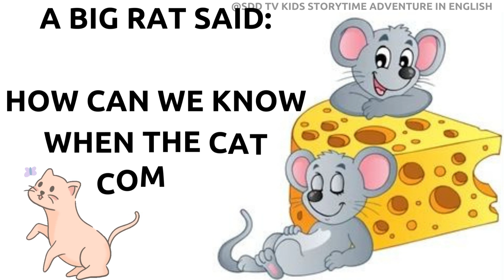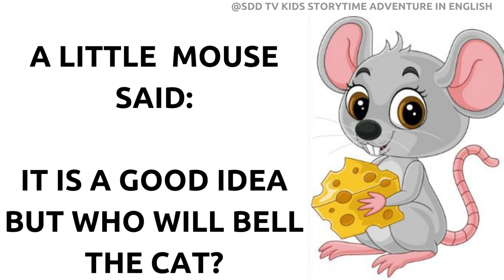A cat and the Rats || who will tie the bell on the cat's neck story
The Cat and The Rats *Short Story Video for Kids*
The Cat and the Rat with English Subtitle - Bedtime Story
In this educational video for kids, you can listen or read along with this short story video book.

samacheer kalvi LKG term 3 pg 13 & 14